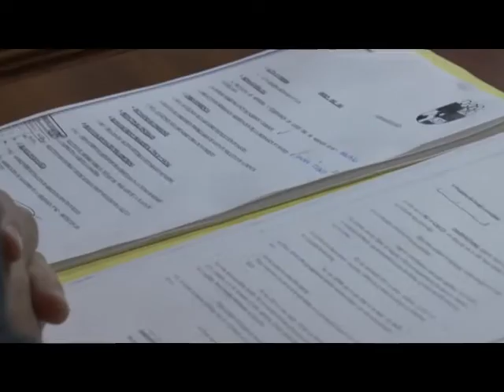Concejo: extracción de arboles en espacios públicos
El bloque Justicialista solicitó un informe al ejecutivo sobre la extracción de arboles en el Parque Bracito Fuerte. "El municipio tiene que elaborar un informe donde considera que tiene que sacar arboles, el mismo tiene que ser redactado por un profesional idóneo" comentó la concejal Luz Marina Fischer. Ademas, añadió: "Todos los municipios y comunas tienen que presentar un informe anual con la planificación del arbolado. Nunca la gestión Verdecchia presentó ese informe en el ministerio".